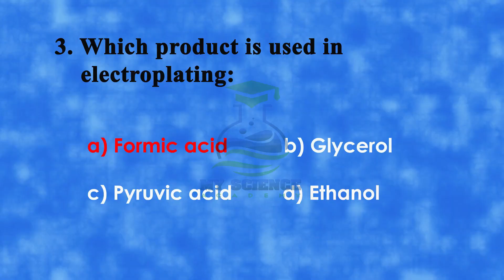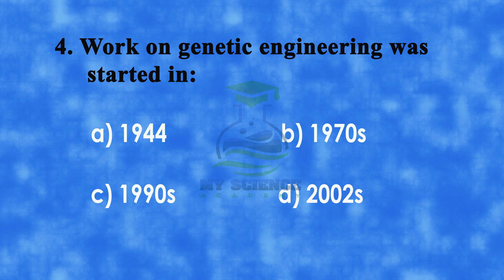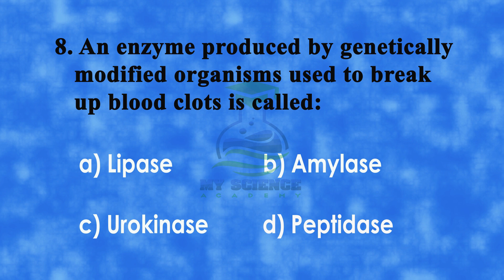Biology class 10 chapter 17 mcqs| Biotechnology class 10 mcqs| chapter 17 10th biology mcqs